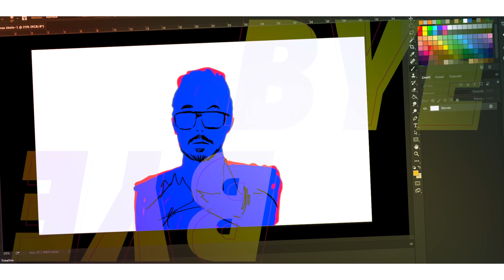Ako - BYE BYE (Video Ufficiale)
Production: FUROOM STUDIO

Prodotto da Sinima Beats
Registrato, mixato e masterizzato da Malakay @ Empireo Studio

-- | TESTO |--

Rit: Nella testa sempre il sole come fossi alle Hawaii / La scimmia che mi chiama dallo zoo di Shangai / Fumando piante grasse che non sono bonsai / Ho preso il primo volo bella frate Bye-Bye / Bye-Bye / Bye-Bye / Bye-Bye / Saluta quando parto grida solo Bye-Bye / L’immagine è distorta come quando photoshoppi / Vestiti così pacco che in regalo c’hai i tarocchi / Sognando di sfilarti l’intimo Laura Biagiotti / Servita cruda come fossi del chirashi a Toky-oooooh / Moulin Rouge / Can Can / Con più bitches che alla corte del palazzo Gran Khan / Porta la tua crew che vi giriamo snap-back / Tornate a casa nani Cyrano de Bergerac / aaaah / Di questa scena che ne pensi?  / Dovrebbero rappare mica tingersi i capelli / Io resto platinato / Patinato / Criticato / Indicato / Gettonato / Mentre conto il viola da questi stipendi / Belle fighe, belle spiagge, sunshine / Sorseggio un green giamaica tra Sardegna e Dubai / Prepara la valigia, hai messo dentro il fish-eye? / Saluta, fai la foto e dopo grida Bye-Bye / Rit. / In italia funziona in questo modo: si vive / Congelati dentro la preistoria, freezer / Tutti vorrebbero scappare, fuggire da questa maledetta gabbia come a Fox River / Filetto di carpaccio nel mio piatto / La fisso lentamente finchè non vedo lo spacco / “Poveri in riva al mare” fra come Picasso / Ho la combinazione del cavou da cui ora scappo / Passavo le giornate facendo su bolletti / Questo flow è Vice-City frate Tommy Vercetti / I nostri scooter più svelti / Cambiavo filtro a cono mica filtro ai miei selfie / Belle fighe, belle spiagge in tutta l’isola / La invidiano da tutta la penisola / Dalle Bombarde a Marina Piccola / Senti l’estate addosso come scivola / Bridge: Volevo andare in Malesia / Invece volo ad Amsterdam fumando amnesia / Non stacco mai la spina / In mano sempre Ichnusa Cruda made in Sardinia / Rit.

Music video by Ako performing Bye Bye. (C) 2017 Scena del Crimine